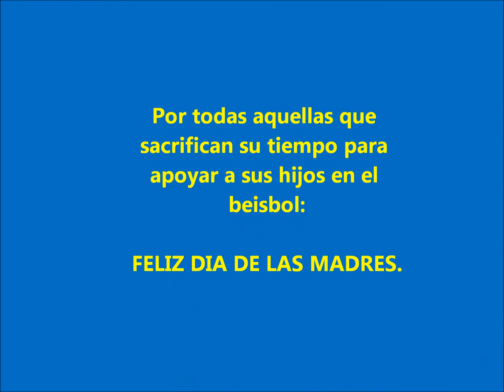DIA DE LAS MADRES 2012